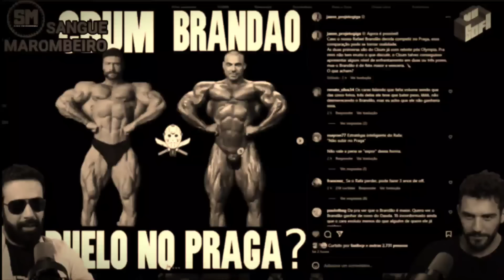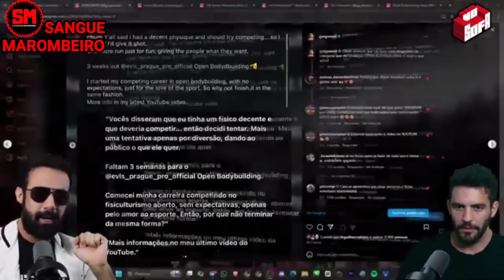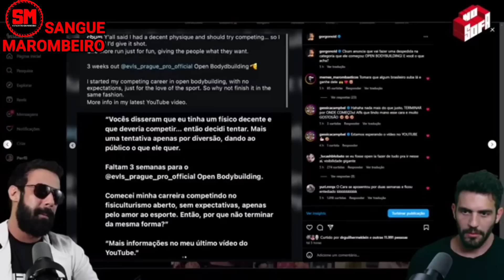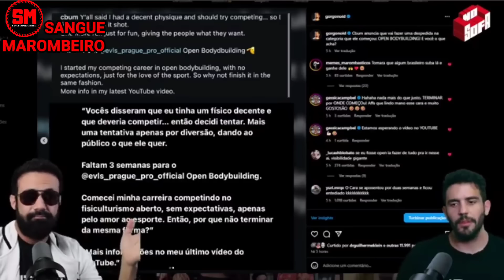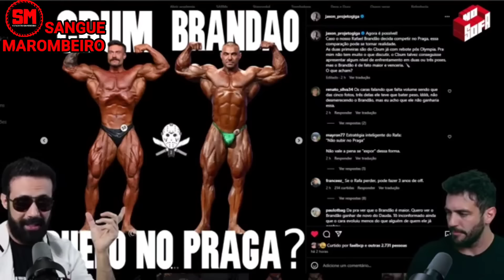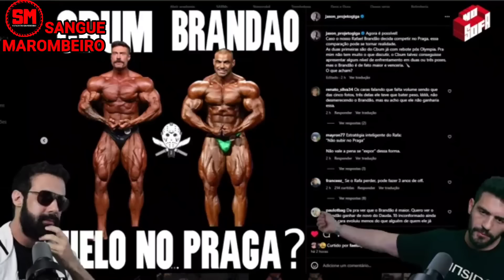BRANDÃO VS CBUM NA OPEN! OPINARAM VEJA!!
Gorgonoid e Jason falando sobre Rafael Brandão e Cbum na open veja!!